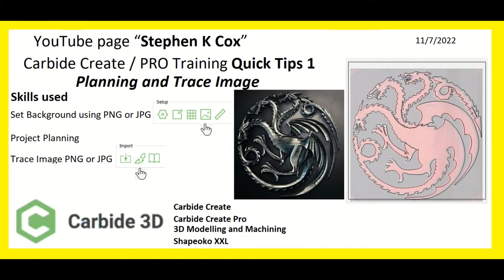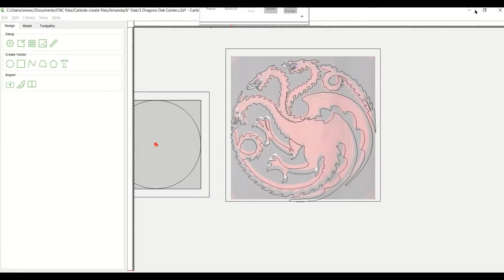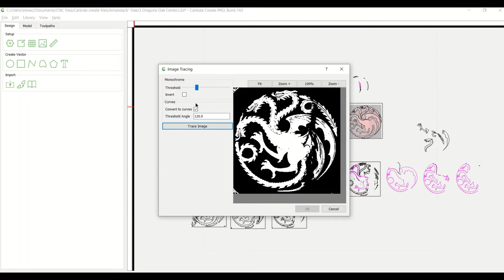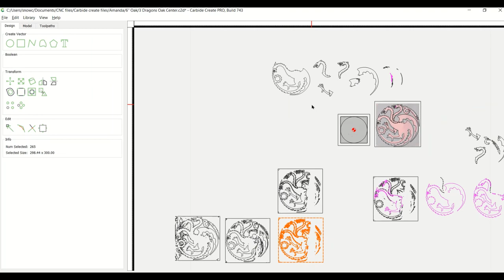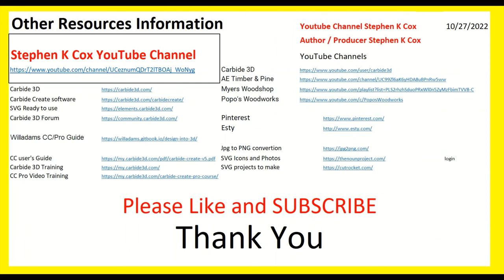Carbide Create / Pro Training Quick Tips Planning and Trace Image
Carbide Create / Carbide Create Pro information and training.  CNC router information, DYI, Training for hobbies to improve their skills and projects. Building 3D inlay panels, hanging artwork, toys, gifts, personal memorabilia using computer-controlled wood working tool.